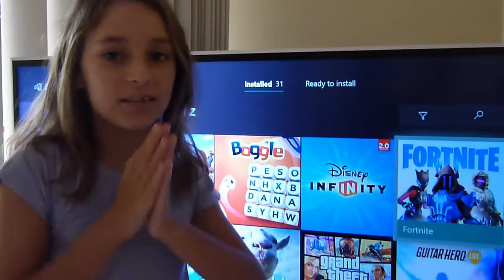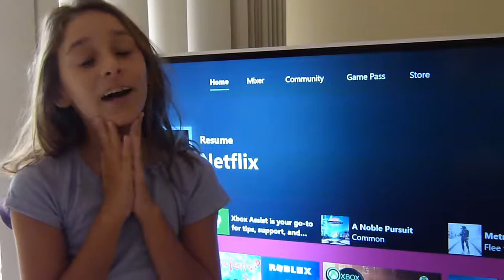Fortnite #1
This is my first Fortnite video playing with my one friend.